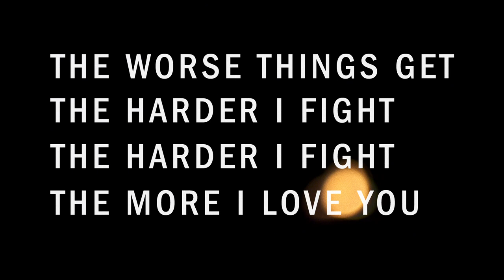Neko Case 'The Worse Things Get...' Album Trailer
Credits
Director & Producer: Xan Aranda
Cinematographer: Benjamin Kasulke
Assistant Camera: Carolyn Pender
Additional Photography: Xan Aranda
Editor: Mark P. Smith, Radar Studios (Graham Gangi, Executive Producer & Blake Nickle, Senior Post Producer)
Color Correction: Mark P. Smith
Major Equipment Support: Abel Cine Tech NYC
Additional Equipment: Justin Strong & Owen Strong
Pyrotechnics & Location Master: Nate Homchick
Executive Producers: Amy Lombardi, Matt McGreevey
Thank You: Jim Summers & Fletcher Chicago, Pete Abel, Queen City Lighting
Deepest Gratitude to Peter Gilbert